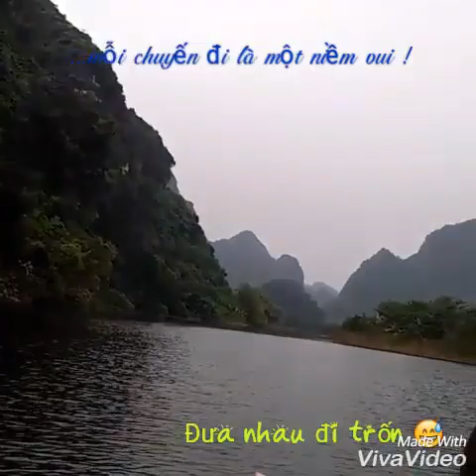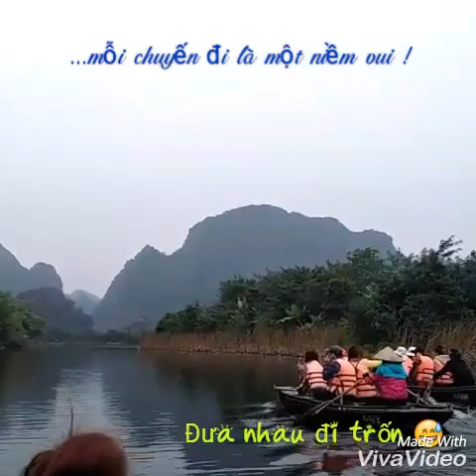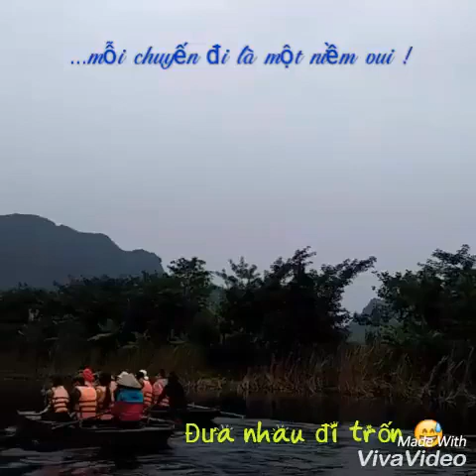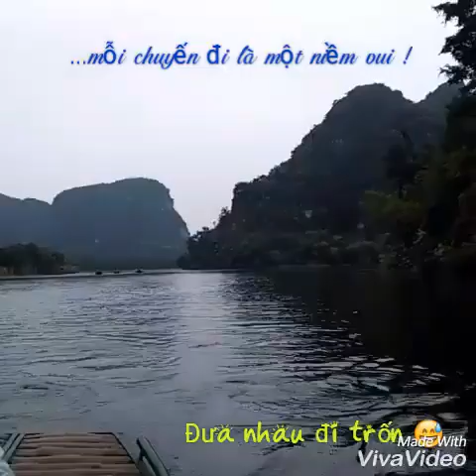Vẻ đẹp Tràng An,Ninh Bình|| thích xê dịch|| Liên Lee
Lần này mình không lẻ loi một mình nữa, mình đã có ace đồng nghiệp cùng đi, lần đầu tiên mình đến với Cố Đô Hoa Lư đó^^
Mình đi qua nhiều địa điểm văn hoá , lịch sử ở đây lắm nhưng mình chỉ quay ngắn cái vd clip này thui ạ^^